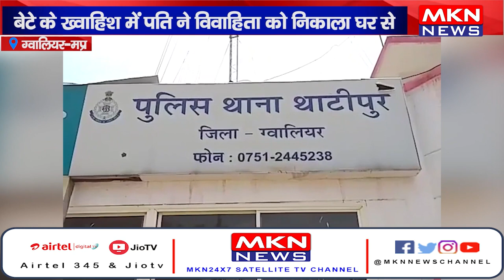ग्वालियर - बेटे के ख्वाहिश में पति ने विवाहिता को घर से निकाला